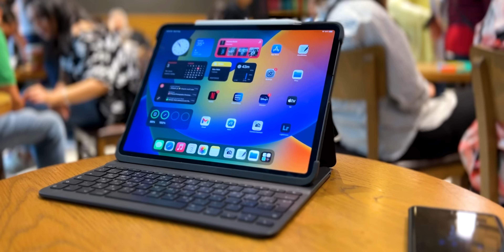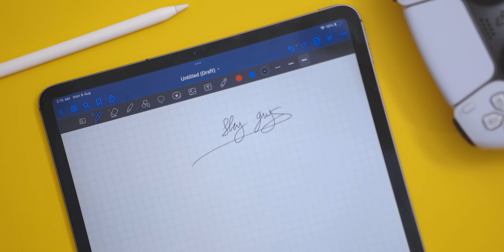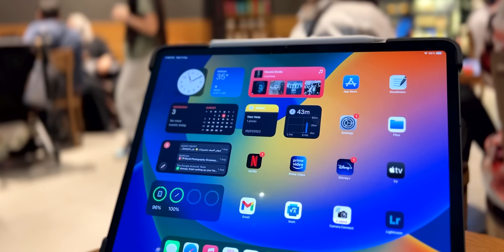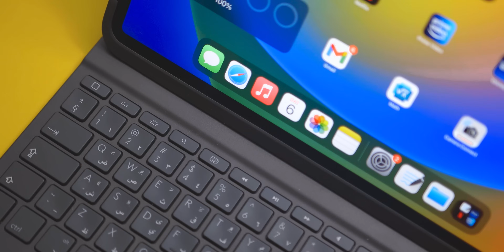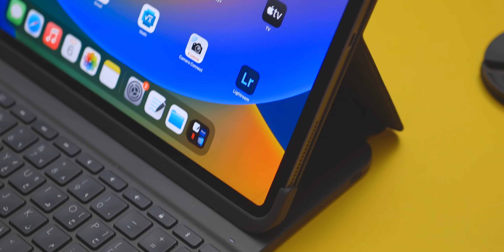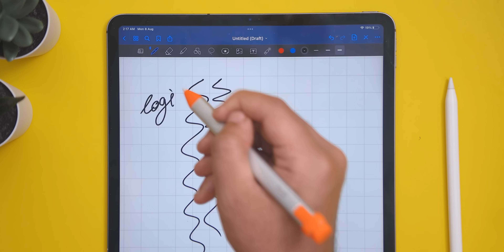اوعى تشتري لاب توب قبل ما تدخل كلية - احسن ايباد للدراسه🔥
00:00 المقدمة
00:38 استعمال الايباد
02:19 احسن كيبورد تشتريه
 04:37 قلم جامد بسعر اقتصادي
07:09 الاسعار
09:40 اوعى تغلط الغلطة دي